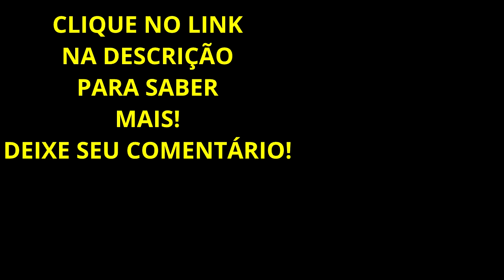3 Tendências do Marketing Digital E Se Você Não Seguir Perderá MUITO Dinheiro!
➡️️ Treinamento que fiz para obter resultados (RECOMENDO!)!

3 tendências para 2018 no Marketing Digital. Você deverá estar dentro dessas 3 para não perder dinheiro!

Forte abraço!
Sucesso!

Diogo Mitsuda

Conecte comigo :)
➡️️ Whatsapp (Não Atendo Ligações!): 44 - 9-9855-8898